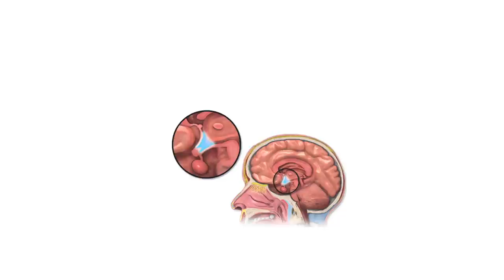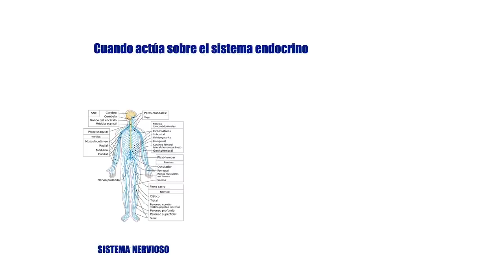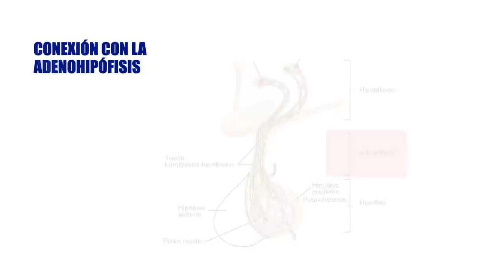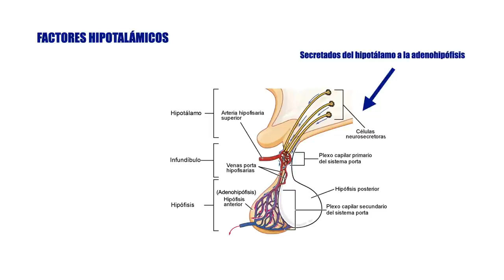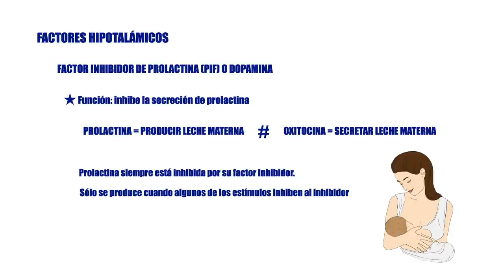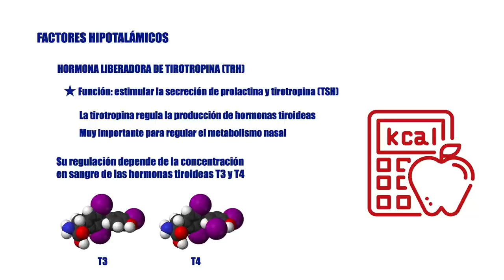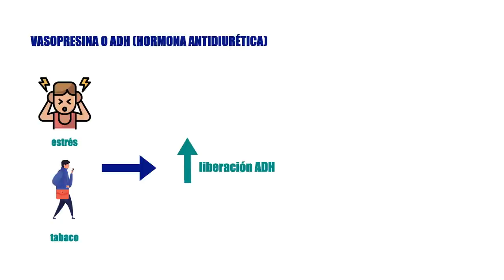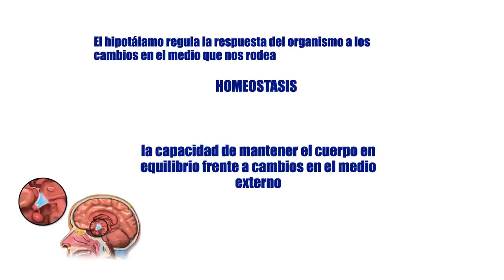¿Qué es el HIPOTÁLAMO? Definición, concepto y funciones del hipotálamo y su función con la hipófisis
En este vídeo te explicamos qué es el hipotálamo, esa diminuta estructura del cerebro, dónde se ubica, cómo es y qué funciones tiene y qué factores hipotalámicos y hormonas segrega ayudándose de la hipófisis.

0:22 ¿Dónde está el hipotálamo?
0:36 ¿De dónde recibe información y con qué está conectado?
00:57 ¿Qué es el hipotálamo? Definición.
01:05 ¿Qué es la homeostasis?
01:25 Funciones del hipotalamo
03:05 Relación hipotálamo - hipófisis
04:02 Estructura del hipotálamo y unión con la hipófisis
04:25 Tipos de neuronas del hipotálamo
06:02 Núcleos hipotalámicos
06:43 Factores hipotalámicos
10:42 Hormonas de la neurohipófisis
10:48 Vasopresina, ADH (Hormona AntiDiurética)
12:54 Oxitocina

Y si tienes alguna duda, déjala en los comentarios e intentaremos contestarte lo antes posible.

Hipotálamo 2: Blausen.com staff (2014). "Medical gallery of Blausen Medical 2014". WikiJournal of Medicine 1 (2). DOI:10.15347/wjm/2014.010. ISSN 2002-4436. - Own work

Ciclo menstrual. De MindZiper - Este archivo deriva de: MenstrualCycle2 en.svg:, CC0,